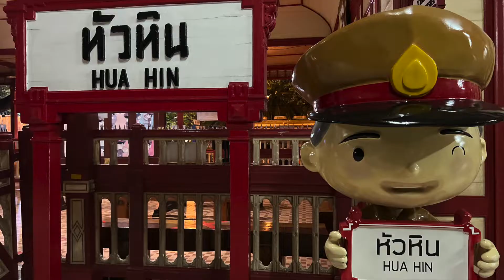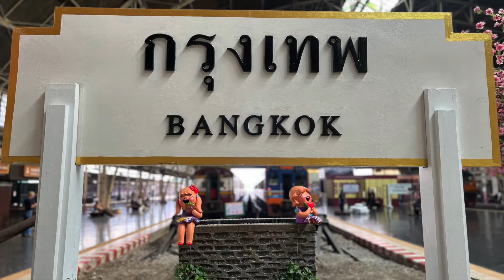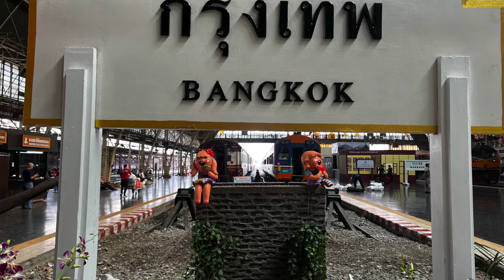TAKE THAI TRAIN WHAT ARE SCENERIES WILL YOU GET ? วิวสองข้างรถไฟไทย หัวหิน-กรุงเทพมหานคร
The sceneries are beside the Thai Train south route. Get in the train from Hua Hin district to Kruthep Maha Nakhon